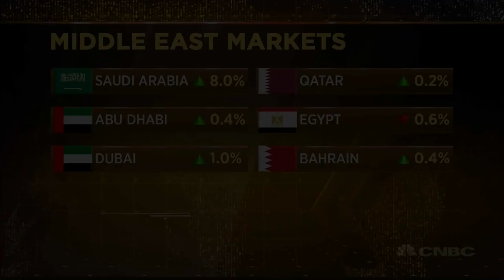Damac chairman: Dubai's property market is oversupplied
It's the greediness of the developers and the business people and we need to slow down, says Hussain Sajwani, founder and chairman of Damac.